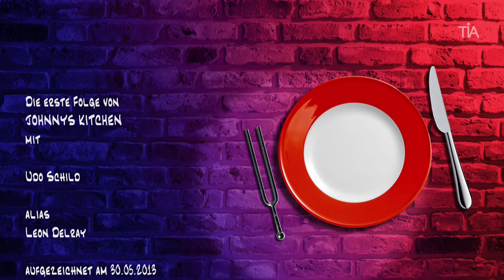UDO SCHILD bei JOHNNYS KITCHEN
Der Singer/Songwiter UDO SCHILD alias LEON DELRAY in Johnnys Koch- und Musikstudio, JOHNNYS KITCHEN am 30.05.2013 mit einem seiner größten Hits